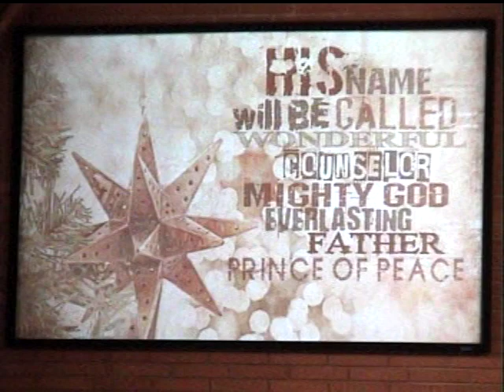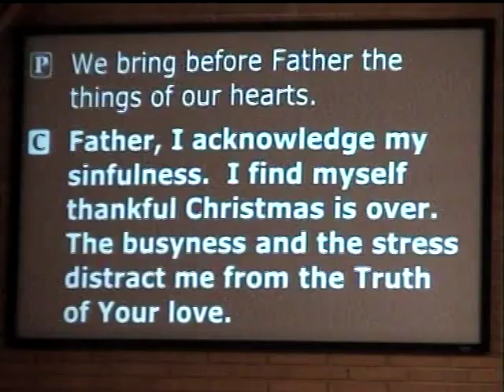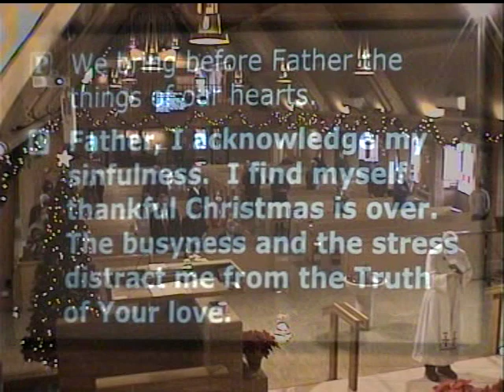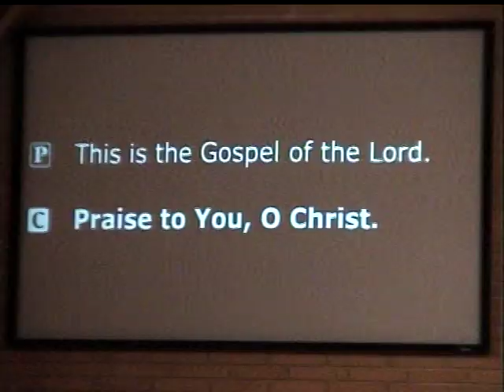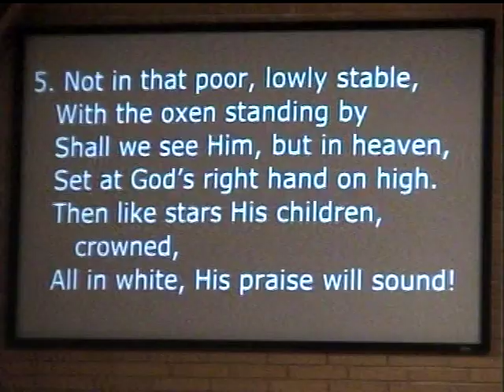Immanuel Lutheran 12/27/20